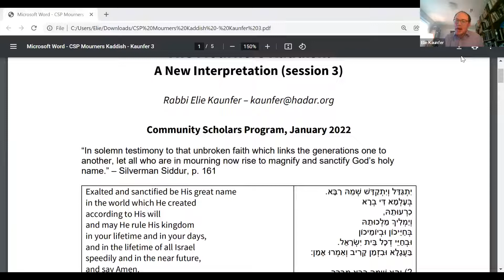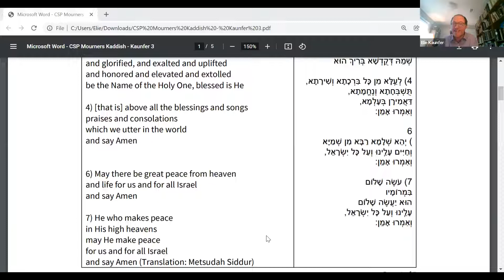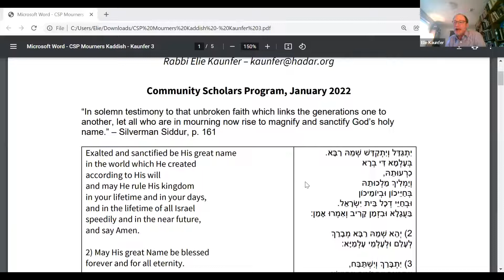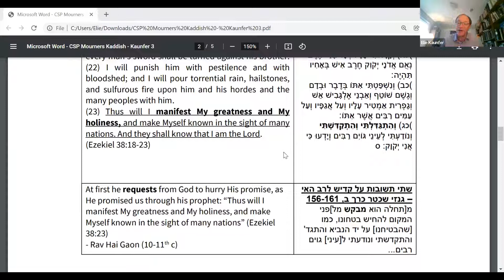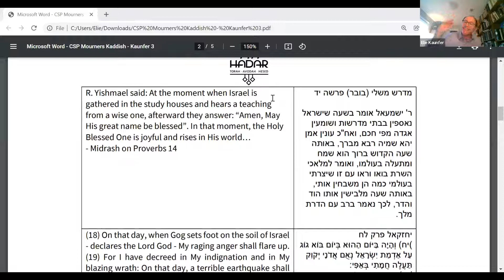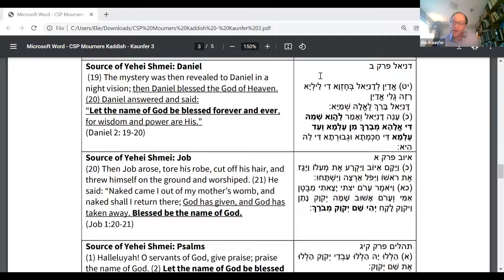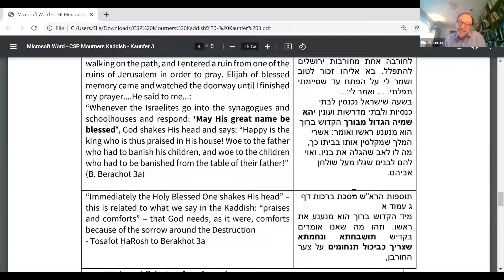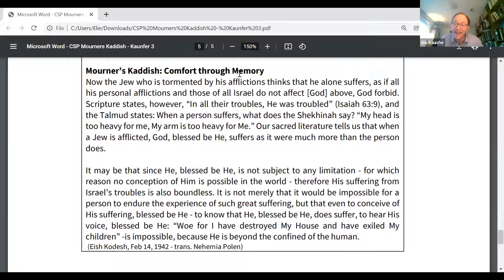Part 3 - Praying Anew: Unlocking the Meaning of the Words of the Siddur (Elie Kaunfer)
The Mourners Kaddish: A New Interpretation, *Handout
Join me as we explore the essence of the kaddish, perhaps the most misunderstood prayer in Judaism. We will move on an interpretive journey that has implications for all prayers we say. Along the way we will encounter the power of the Kaddish, a poignant depiction of God’s relationship with us, and what people can offer the Divine.

Rabbi Elie Kaunfer is President and CEO of the Hadar Institute. Elie has previously worked as a journalist, banker, and corporate fraud investigator. A graduate of Harvard College, he completed his doctorate in liturgy at the Jewish Theological Seminary, where he was also ordained. A Wexner Graduate Fellow and Dorot Fellow, Elie is a co-founder of the independent minyan Kehilat Hadar and has been named multiple times to Newsweek’s list of the top 50 rabbis in America. He was selected as an inaugural AVI CHAI Fellow, and is the author of Empowered Judaism: What Independent Minyanim Can Teach Us About Building Vibrant Jewish Communities (Jewish Lights, 2010). He also received semikha from his long-time teacher, Rav Daniel Landes. Elie serves on the board of Natan and on the advisory board of Upstart. Click to watch a short video of Elie as scholar- in-residence at the General Assembly of the Jewish Federations of North America.